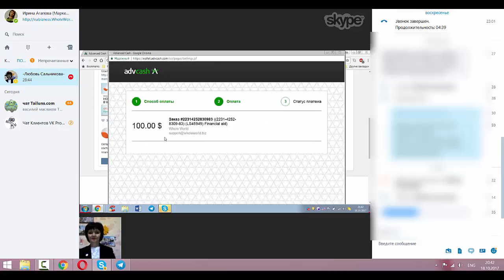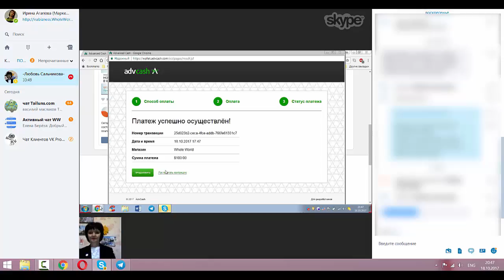Как оказать помощь в проекте Whole World с кошелька ADV cash